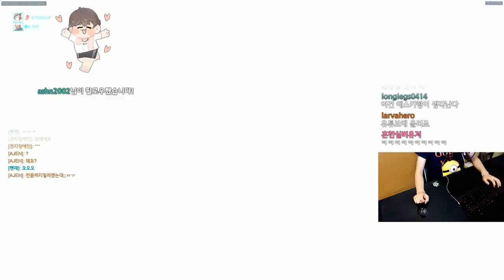[오버워치] 한판에 65킬 살인마 정크랫(정크,맥크리,파라,메이) | 눈쟁이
170220 이제 70킬을 향해

■장비■
키보드 : 커세어 K65
마우스 : 로지텍 G900
컴퓨터 : 비싼거
모니터 : 잘보이는거
마우스감도 : 내손에맞게